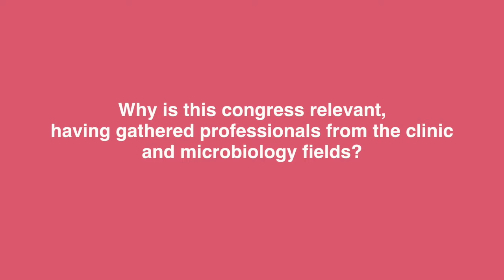The relevance of the Barcelona workshop